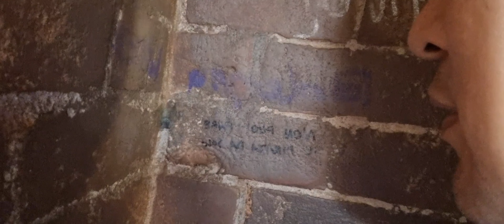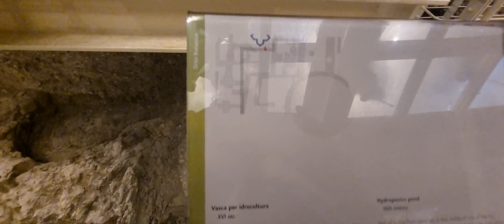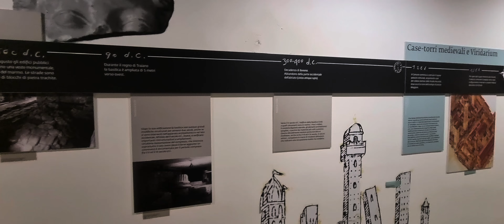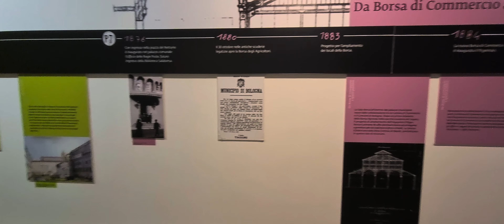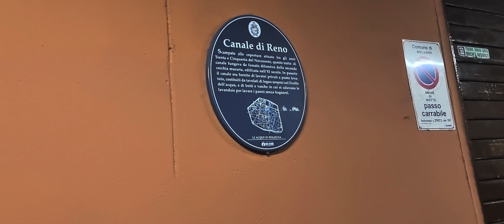Paseo por las calles de Bologna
Bolonia (en italiano: Bologna, en emiliano-romañol: Bulåggna) es una ciudad del norte de Italia, capital de la ciudad metropolitana homónima y de la región de Emilia-Romaña, situada entre los ríos Reno y Savena, cerca de los Apeninos.

 Es una de las ciudades históricas mejor conservadas y tiene el segundo casco antiguo medieval más grande de Europa, después del de Venecia.